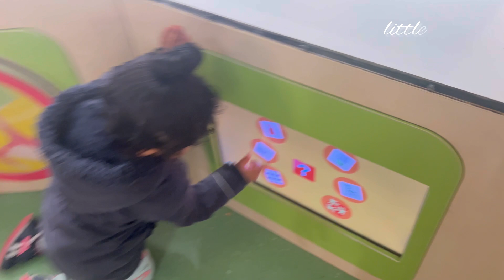IKEA store with Kuku | Vlog | Ireland